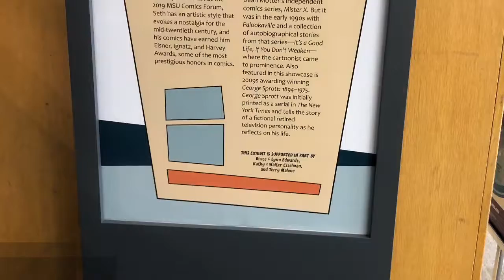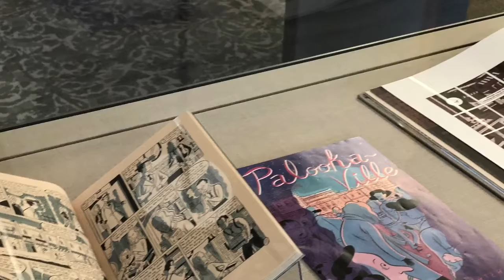The 100: Building the Corpus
In this episode, I discuss creating the corpus for the project.  Not every interesting comic book character can be on the list.